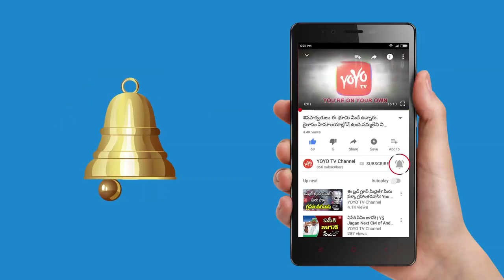16 Movie Team Exclusive Interview With Rahman and Karthick Naren || YOYO Tv english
16 Movie Team Exclusive Interview With Rahman and Karthick Naren  YOYO Tv English